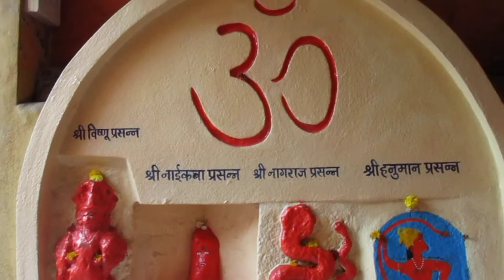padmavati mandir Kolhapur # kolhapur